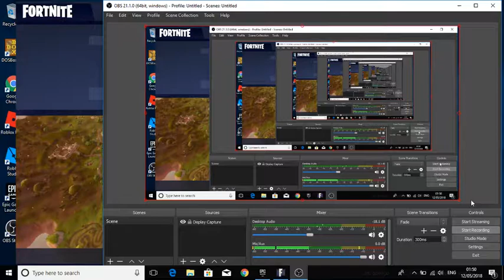Watch this if you want to see the worst person on Fortnite